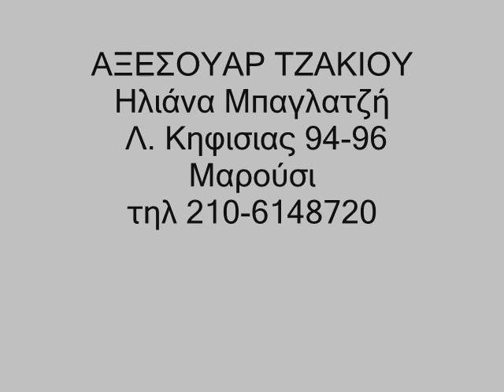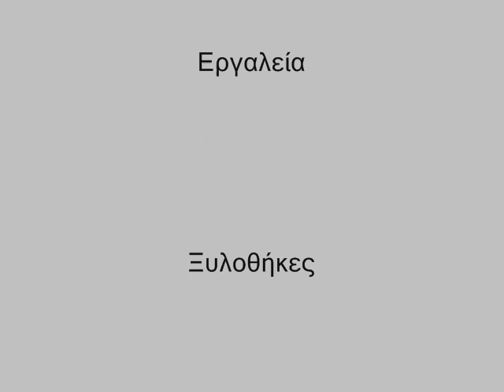ΑΞΕΣΟΥΑΡ ΤΖΑΚΙΟΥ Χολαργός Δροσιά Άγιος Στέφανος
Αξεσουάρ τζακιού Ηλ Μπαγλατζή Κηφισίας 96 Μαρούσι 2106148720

Έχουμε ότι αξεσουάρ χρειάζεται το τζάκι προστατευτικά κρύσταλλα τζακιού σήτες τζακιού Εργαλεία τζακιού Ξυλοθήκες τζακιού σχάρες τζακιού

σχάρες τζακιού Ηλ Μπαγλατζη Λ Κηφισίας 96 Μαρούσι 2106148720
Εργαλεία τζακιού Ηλ Μπαγλατζη Κηφισίας 96 Μαρούσι 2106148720
εξαρτήματα τζακιού Ηλ Μπαγλατζη Κηφισίας 96 Μαρούσι 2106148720
κουρτίνες τζακιού Ηλ Μπαγλατζη Κηφισίας 96 Μαρούσι 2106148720
κρύσταλλα βιτρό τζακιού Μπαγλατζη Κηφισίας 96 Μαρούσι 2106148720
παραβάν τζακιού Ηλ Μπαγλατζη Λ Κηφισίας 96 Μαρούσι 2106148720
ψήσιμο στο τζάκι Ηλ Μπαγλατζη Κηφισίας 96 Μαρούσι 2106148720
Ξυλοθήκες τζακιού Μπαγλατζη Κηφισίας 96 Μαρούσι 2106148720
σκαλιστήρια φωτιάς τζακιού Ηλ Μπαγλατζη Λ Κηφισίας 96 Μαρούσι
πυροφράκτες εστίας τζακιού (σήτες κρύσταλλα) Κηφισίας 96 Μαρούσι
σύνεργα τζακιού Ηλ Μπαγλατζη Λ Κηφισίας 96 Μαρούσι 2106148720
σταντ ξύλων βεράντας τζακιού Μπαγλατζη Κηφισίας 96 Μαρούσι 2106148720